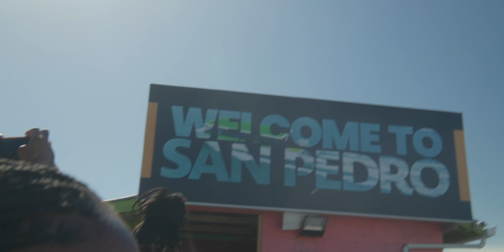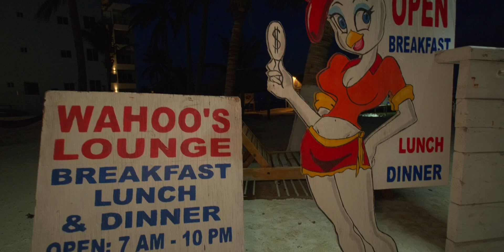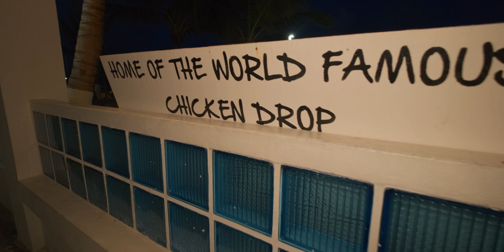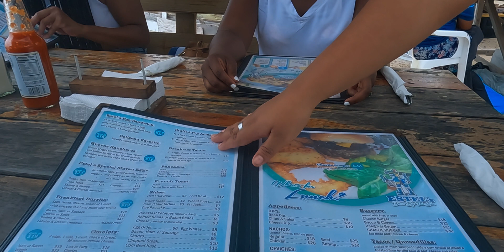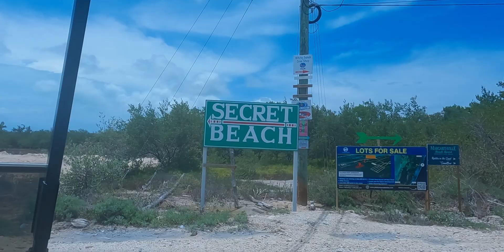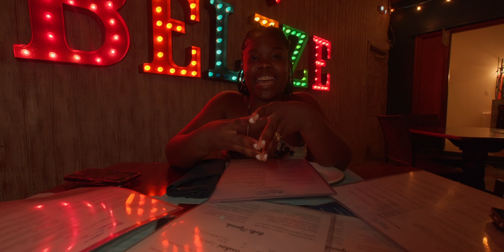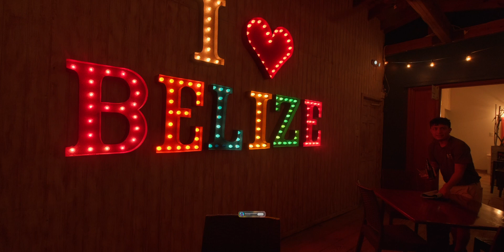🌴 Explore the Beauty of Belize: Part 1 - San Pedro Adventures and More! 🌊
Welcome to our Belize adventure series, where we're taking you on an unforgettable journey through this tropical paradise! Join us in this first episode as we dive into Belize and explore the stunning island of San Pedro.

🏝️ San Pedro - Our Island Oasis:
We're starting our Belizean adventure in style by visiting the picturesque island of San Pedro. With its sandy shores and crystal-clear waters, San Pedro is a true Caribbean gem. You won't want to miss our stay at the luxurious Pur Resort.

🌊 Secret Beach - A Hidden Paradise:
Prepare to be awed by the beauty of Secret Beach, a local treasure tucked away from the hustle and bustle.

🍽️ Caramba and Blue Water Grill - Culinary Delights:
Belize is not just about stunning landscapes; it's also a foodie's dream! Join us as we savor the mouthwatering dishes at Caramba and Blue Water Grill, two culinary hotspots.

🐓 The World Famous Chicken Drop:
To add a dose of fun and excitement to our adventure, we tried our luck in the world-famous Chicken Drop. Get ready for a unique and unforgettable experience that's sure to leave you laughing.

Trust us; you won't want to miss Part 2 of our Belize series.

Timecodes:
00:00:00 - Intro
00:00:31 - Welcome to Belize
00:01:37 - Water Taxi
00:02:48 - Quick San Pedro Tour
00:05:03 - Pur Resort
00:09:49 - Chicken Drop
00:14:17 - Caramba
00:18:19 - Estel's Dine by The Sea
00:23:00 - Secret Beach
00:26:32 - Blue Water Grill

For the algorithm:
Some of the links used in the description will direct you to Artlist, this is a referral link we earn a free month for each qualifying purchase at no additional cost to you.